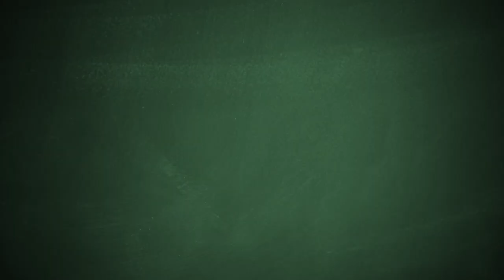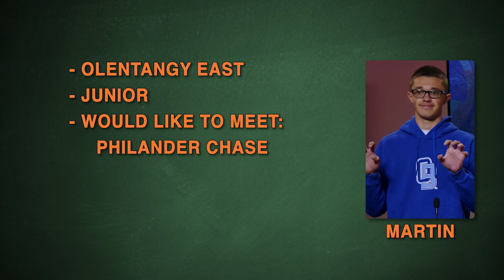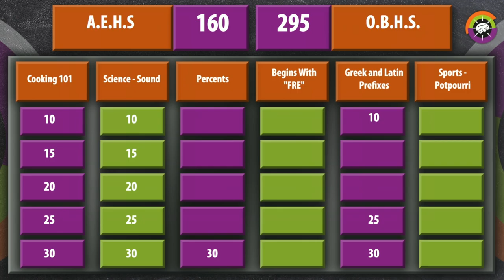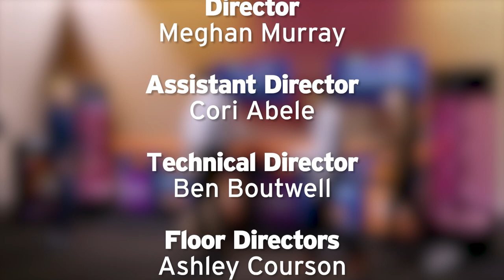BGSU Brain Game 1104- Allen East vs. Olentangy Berlin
Watch this week as Allen East faces Olentangy Berlin, competing in a mental mashup. It’s a battle of speed, knowledge, and strategy! Players will have to work together to ensure their team comes out on top and moves onto the next round!